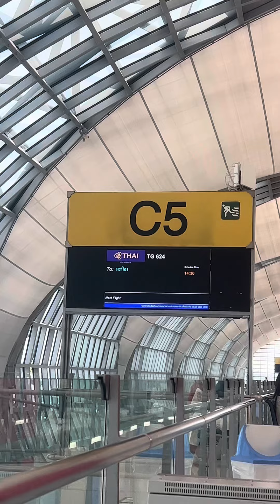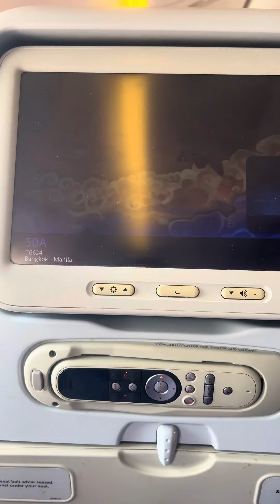My Thai Airways Experience! Lipad from Bangkok to Manila! ♥️🇹🇭🇵🇭